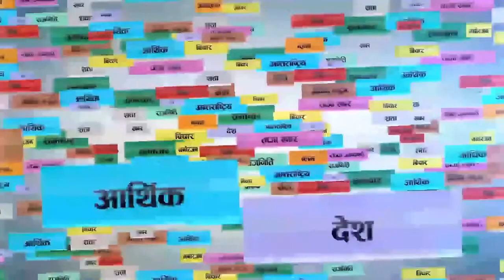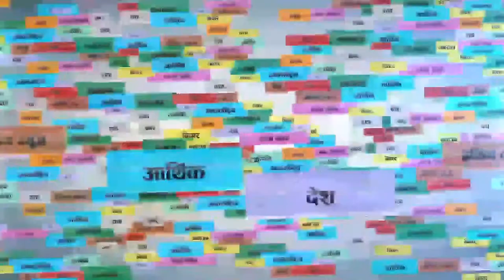Prem Rai I Dashain Shubhakamana I Principal, Eden Bridge Academy I Vice President, NPABON Kathmandu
'बडा दशै, दिपावली, छठ तथा नेपाल सम्वत'को शुभकामना व्यक्त गर्दै धापासीमा रहेको इडन ब्रिज एकेडेमीका फाउण्डर प्रिन्सिपल एवं प्याब्सन काठमाडौँका उपाध्यक्ष प्रेम राई ।
Camera:
Shabadit Gurung